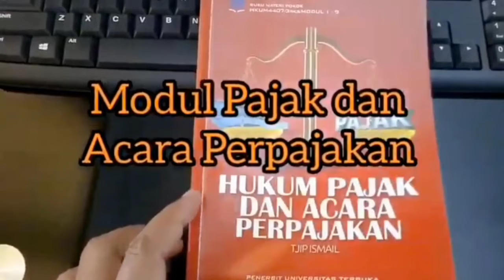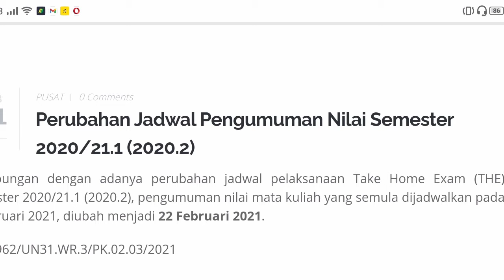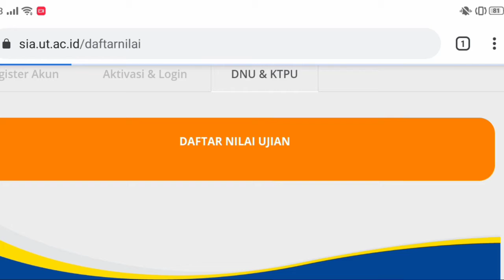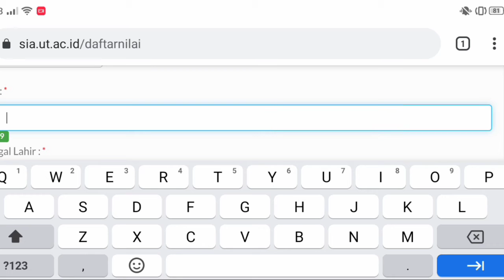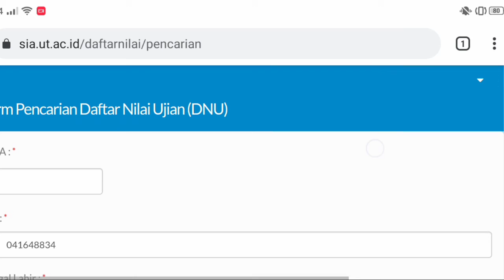Cara Lihat Nilai UAS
Cara Melihat Nilai UAS di sia.ut.ac.id